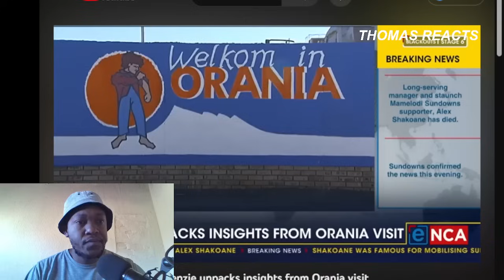Gayton McKenzie PRAISES ORANIA Amid VISIT | ''BLACK PEOPLE CAN LEARN A LOT FROM THEM''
Welcome to THE 360 EXPERIENCE! In this episode, we're exploring the unexpected praise for Orania by Gayton McKenzie during his visit. Join me as I share my genuine reactions and insights into this unique situation and its potential impact on perceptions of Orania and its place in South African society.

In this video, I analyze Gayton McKenzie's praise for Orania and the context of his visit. We'll explore the reasons behind his positive remarks, the reactions they garnered, and the broader implications for understanding the complexities of South African society.

Furthermore, we'll discuss the significance of public figures' perspectives on communities like Orania and the potential for dialogue and understanding between diverse groups in the country. We'll reflect on how such unexpected praise may shape discussions on issues of identity, culture, and coexistence in South Africa.

As a platform for political commentary and analysis, THE 360 EXPERIENCE is committed to discussing developments that shape our society. I invite you to share your thoughts and perspectives in the comments section below, as your input adds depth to the conversation.

Thank you for joining our community, where informed analysis meets thoughtful reactions, and conversations inspire reflection. Welcome to THE 360 EXPERIENCE!